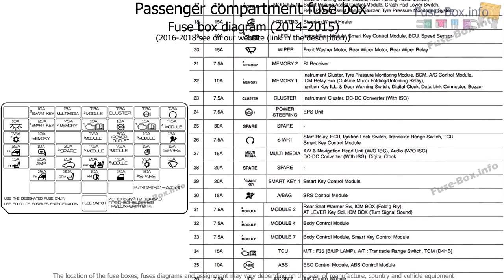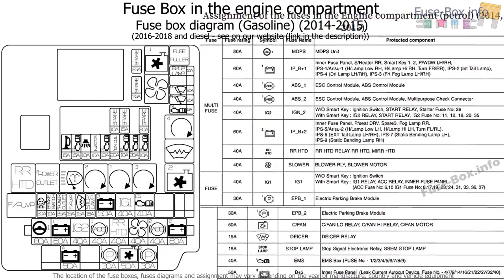Fuse box location and diagrams: KIA Carens (RP; 2014-2019..)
Fuse box diagram (location and assignment of electrical fuses and relays) for KIA Carens (RP; 2014, 2015, 2016, 2017, 2018, 2019-…)